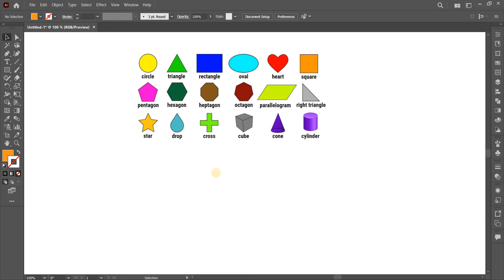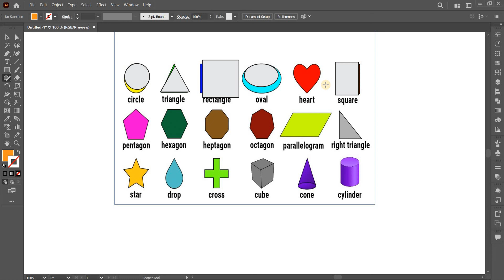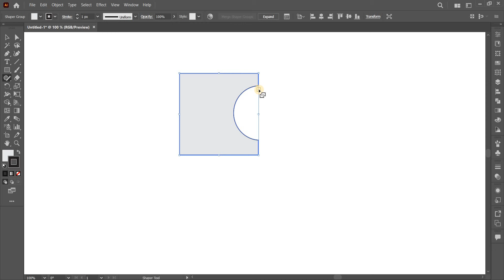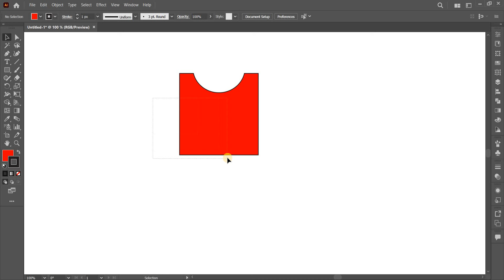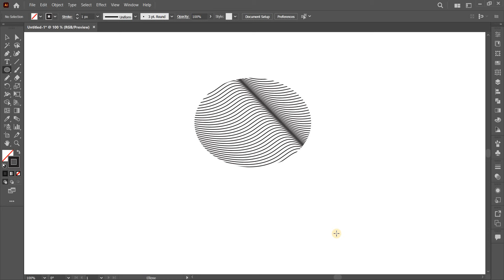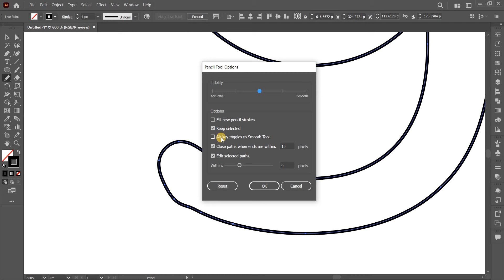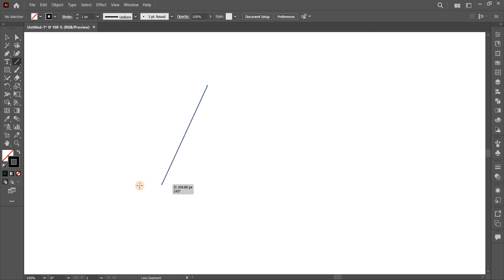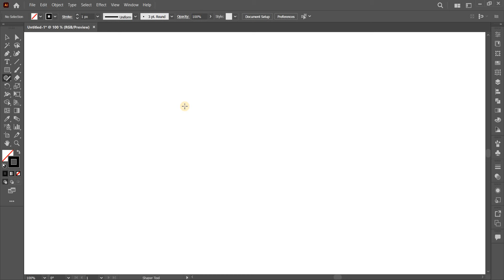Adobe Illustrator Class - 3 | Shaper Tool | Pencil Tool | Smooth Tool, Path Eraser | Join Tool Hindi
In this tutorial you will learn how to use Shaper Tool | Pencil Tool | Smooth Tool, Path Eraser | Join Tool in Adobe Illustrator in Hindi

Queries Solved:
illustrator
sabkesab
graphic design
sabke sab
basic illustrator tutorial
adobe illustrator tutorial in Hindi
logo design
logo design illustrator
graphic design
illustrator
creative cloud
illustration
illustrator tutorials
illustrator logo design
illustrator tutorial
illustrator tutorials for beginners
illustrator basics
adobe illustrator tutorials in hindi
illustration tutorial